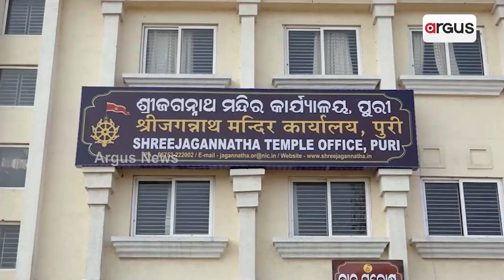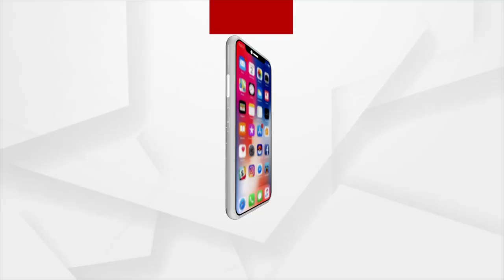4-Yr After Supreme Court Ruling, Full-Time Chief Administrator At Puri Srimandir Yet To Be Appointed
4 Years After Supreme Court Ruling, Full-Time Chief Administrator At Puri Srimandir Yet To Be Appointed.